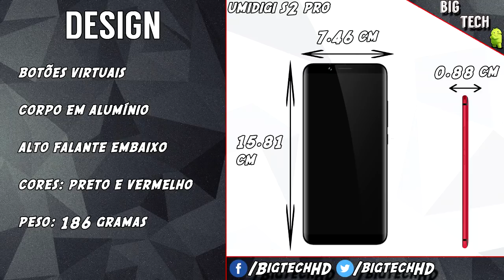Preview: Umidigi S2 Pro, 128gb de armazenamento!! | BigTech